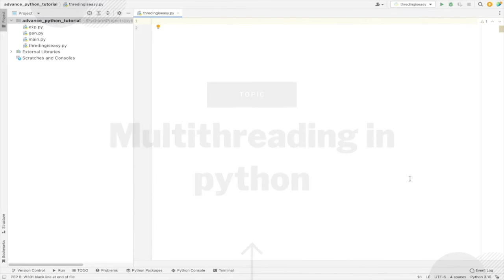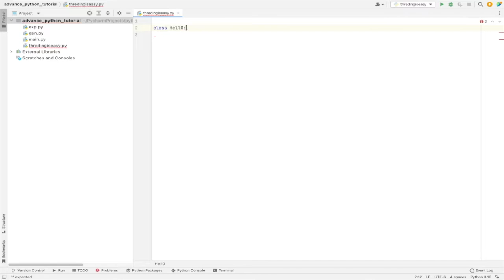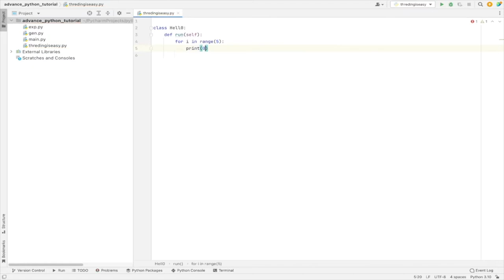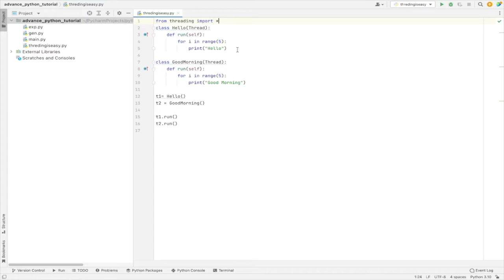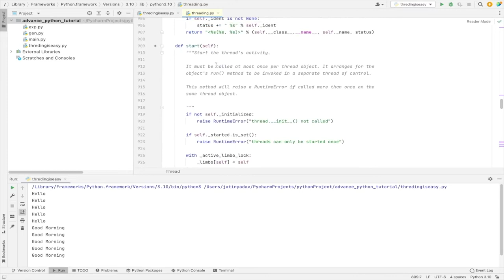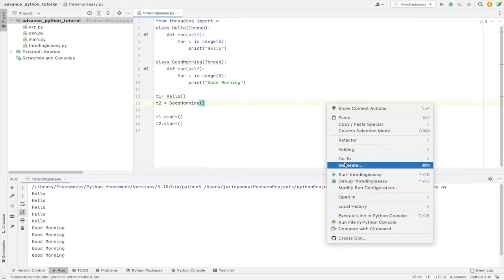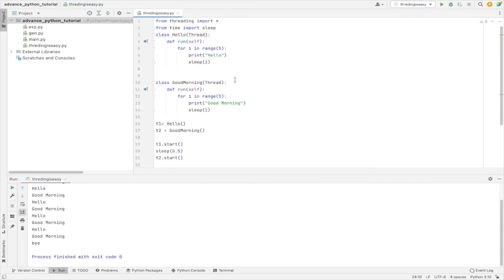multithreading in python | multithreading in python in hindi | tech overlay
Hello dosto,
multithreading in python | multithreading in python in hindi | tech overlay | python tutorial 2022
python tutorial link:-

Html playlist link:-

text editor:-

Here you will learn the Complete Python Course In Hindi.

Sit back and enjoy more videos, more quality content, and more tutorials :)

Channel Link:-